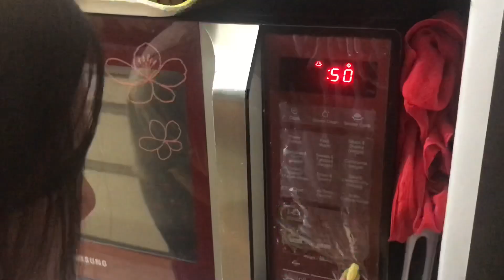SURPRISING MY COUSIN ON HER BIRTHDAY || LATE NIGHT SNACKS || JANAVI JAIN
Hey guys i travelled to my cousin’s place which was not that far like just auto distance 🛺
Don’t worry all the measures where taken by the society and me as well 😷

I hope you enjoyed the chotu sa vlog 🤭 and share it to you friends and family you want to meet 💓

Hope everyone is SAFE .

Ooops ya
DON’T FORGET TO